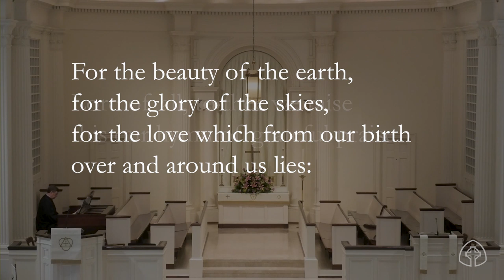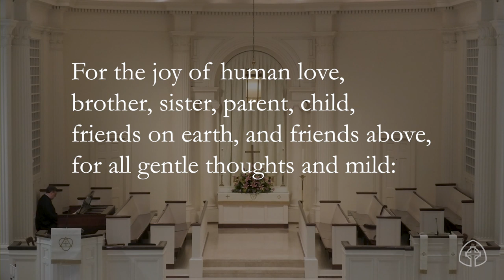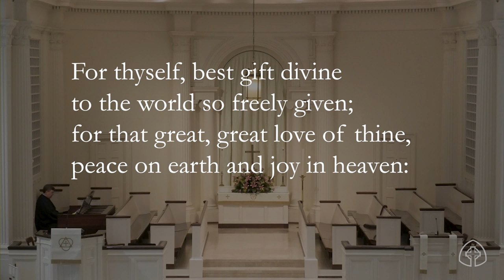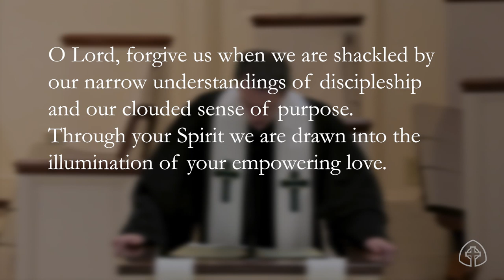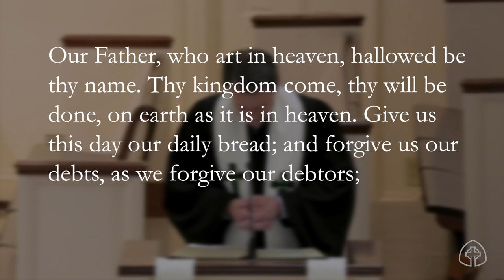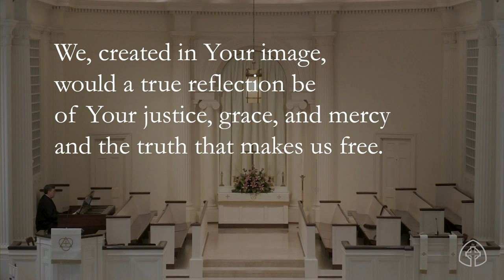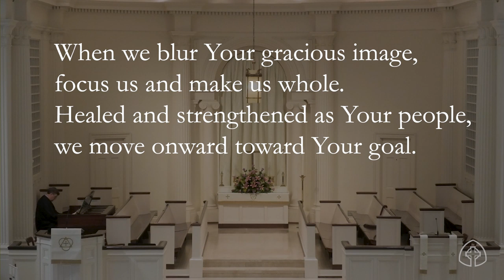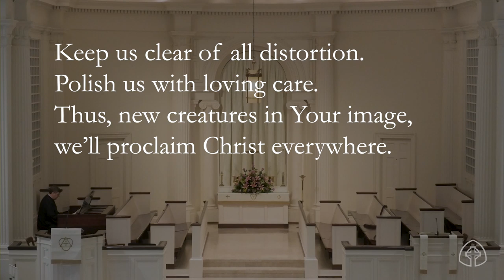Worship, May 10, 2020